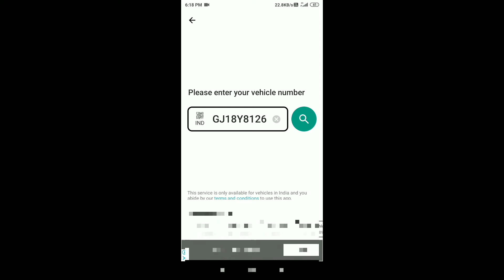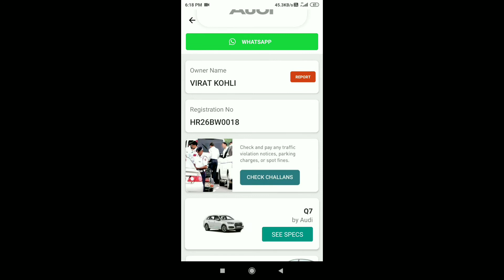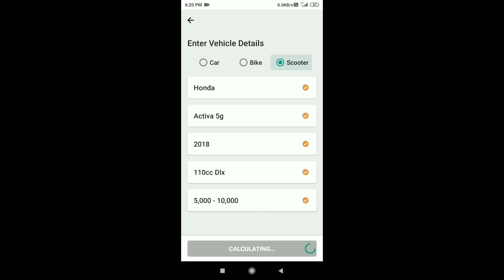HOW TO FIND ANY VEHICLE DETAILS WITHIN A SECOND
How to find details any vehicle
Kisi bhi gaadi ka details kaise nikale

vehicle ki jankari

bike number plate se details kaise nikale

vehicle identity number, vehicle identity check